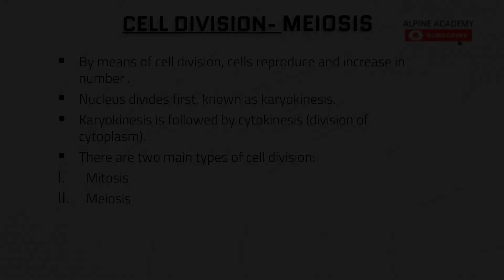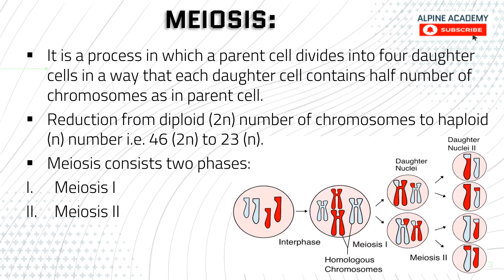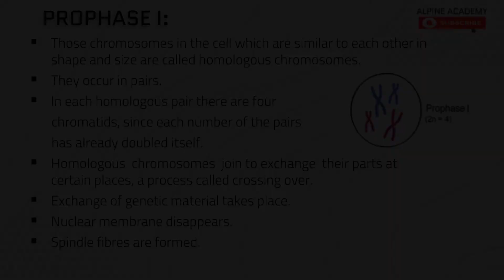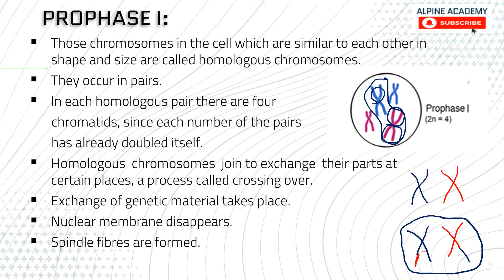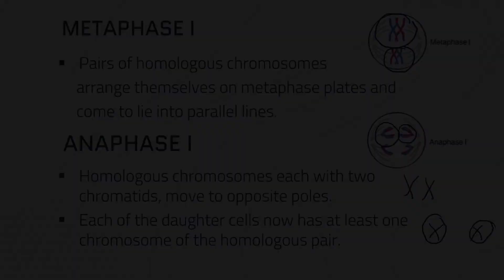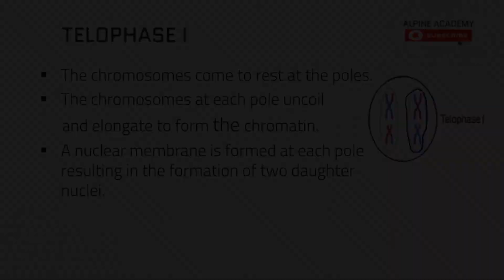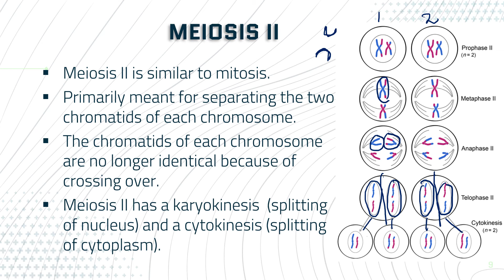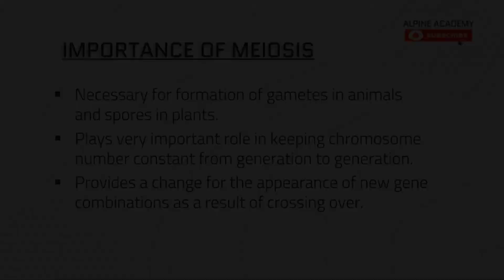MEOSIS - CELL DIVISION I Biology I Alpine Academy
Detailed explanation from Biology

MEIOSIS I
FIRST MEIOTIC DIVISION/REDUCTION PHASE
PROPHASE I
METAPHASE I
ANAPHASE I
TELOPHASE I
MEIOSIS II

Also, See
Mathematics for Class Tenth (all Chapters)